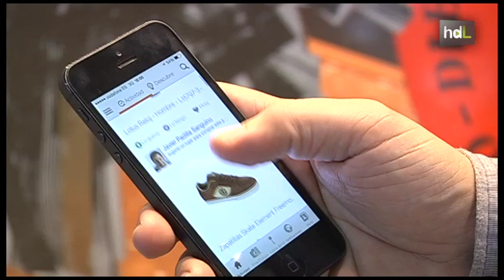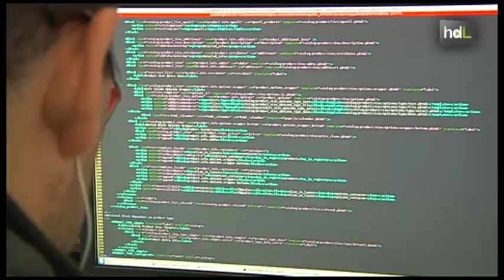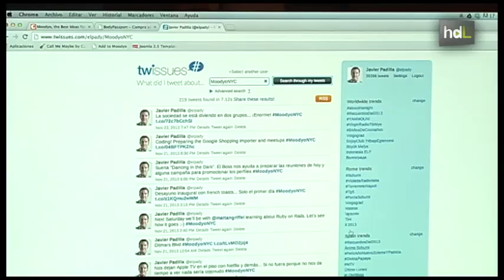HDL Javier Padilla, un emprendedor tecnológico a la conquista de la Gran Manzana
Javier Padilla es el fundador de la empresa de comunicación online sevillana 3designia. Entre los proyectos de esta empresa está la red social Moodyo basada en las compras que ya ha puesto un pie en Nueva York. También es uno de los creadores del portal deportivo digital El Desmarque.